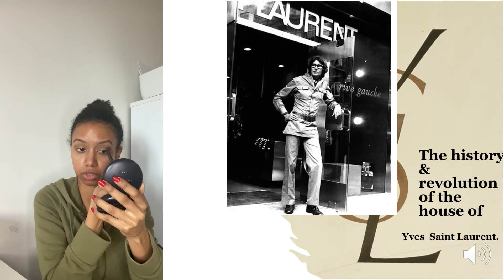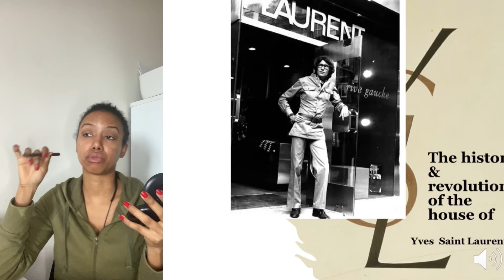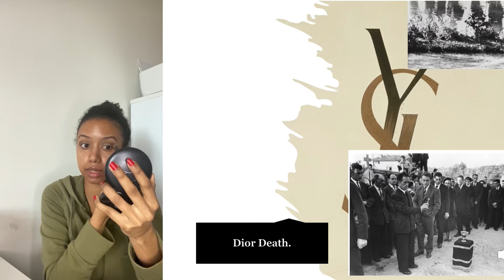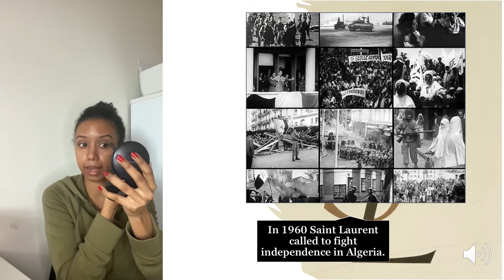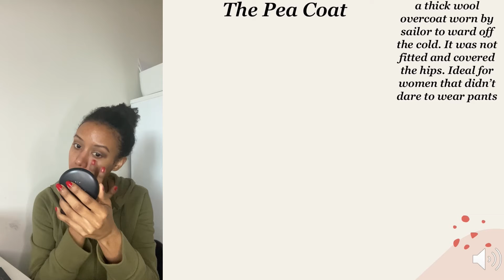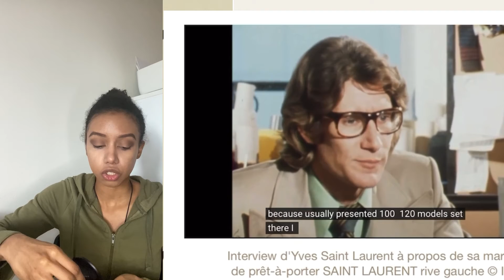The History & revolution of Yves Saint Laurent (YSL) - P.1 | Vivianamxx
Here are the links to all the information online: Credits to Museeyslparis for the pictures & Video’s.

I hope you guys enjoy & Let me know what you would like to see in Part two :D.